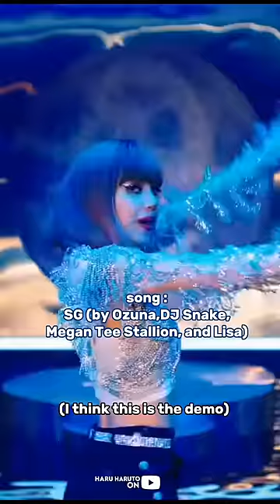Deleted parts in Blackpink Songs